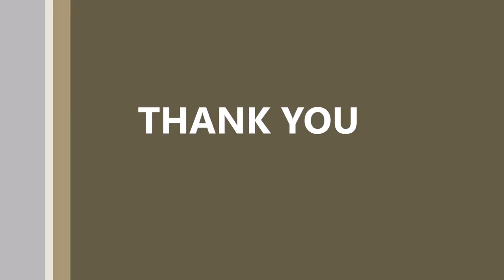Instant red chilli chutney with in10 minutes | Kitchen Ruchulu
Instant chutney preparation with red chilies and onions gives best taste for south indian tiffens